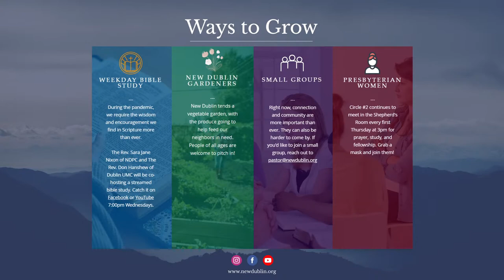Sunday Worship | May 9th, 2021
Join us for our 11 am worship service.